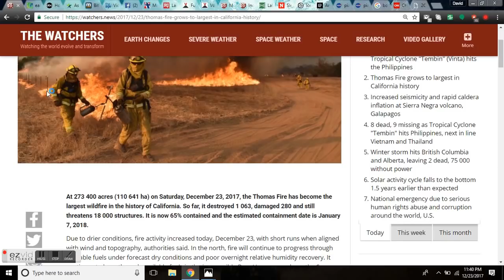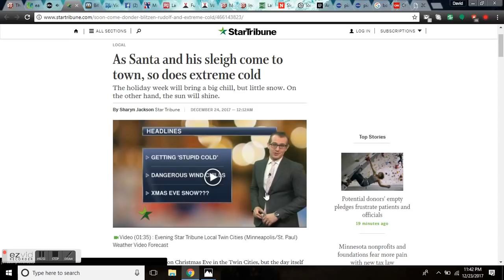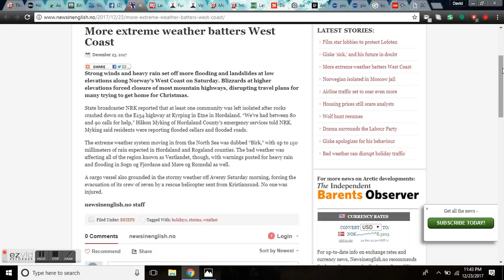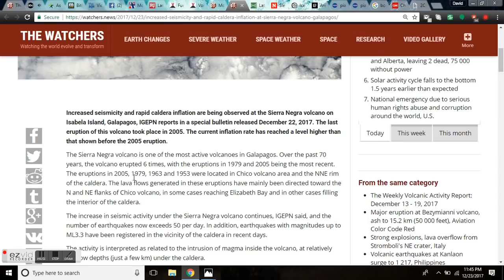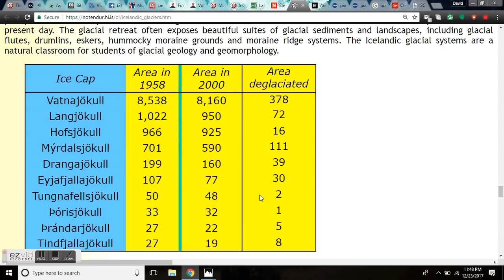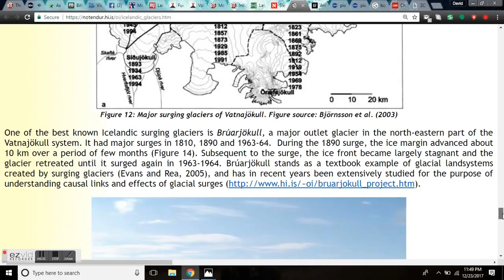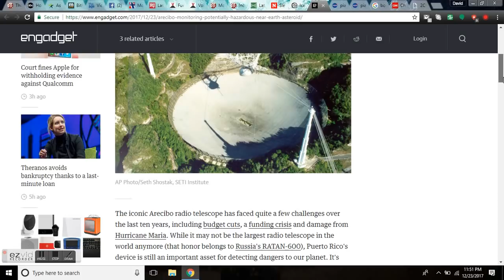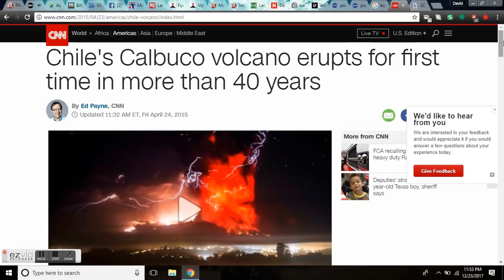GSM Update 12/24/17 - The Surge Is Coming - Bitter Cold & Ice - Tasmanian White X-mas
Thomas Fire grows to largest in California history. At 273 400 acres (110 641 ha) on Saturday, December 23, 2017, the Thomas Fire has become the largest wildfire in the history of California. So far, it destroyed 1 063, damaged 280 and still threatens 18 000 structures. It is now 65% contained and the estimated containment date is January 7, 2018.

Holiday weekend storm brings flooding, car crashes and toppled Christmas trees. Holiday weekend storm brings flooding, car crashes and toppled Christmas trees

As Santa and his sleigh come to town, so does extreme cold

Bitter cold will zap Great Lakes region after Christmas

Las Vegas Valley on track to break no rainfall record

More than 200 killed, 100 missing as Tropical Cyclone "Tembin" (Vinta) hits the Philippines.

Increased seismicity and rapid caldera inflation at Sierra Negra volcano, Galapagos.

SLEEPING VOLCANOES IN ICELAND COULD AWAKEN FROM THE KISS OF MELTING GLACIERS.

Chile's Calbuco volcano erupts for first time in more than 40 years

Bitcoin: 17NV3vtcQhRnsRnjckCcYkKVEUcnirKQ62